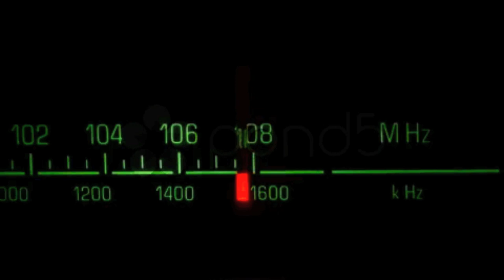"Decades of Drum Hits" (part 1): The 70's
This is my 1st experiment using a green screen(I already know what NOT to do next time). Anyway, this will be the 1st of 3 or 4 drum vid series "showcasing" me playing some popular song bytes from each decade since 1970. The drum track is me playing(drumless songs were used) and NOT the original song's drummer. Programs used were: Adobe's Soundbooth, After Effects, and iMovie. Next time I'll try to look happier and not so "constipated" lookin'. ha! Oh well, hope you like it!!